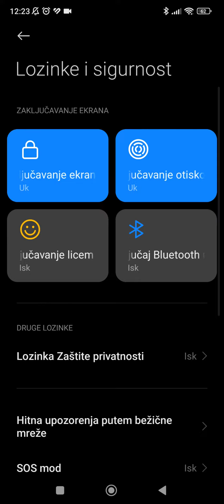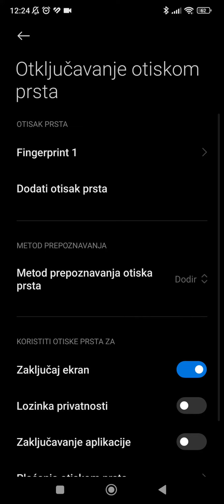Otključavanje dodirom otiska - bez pritiskanja dugmeta (xiaomi i ostali)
Pokazaću vam kako možete podesiti telefon ako imate otisak prsta u dugmetu za paljenje i otključavanje sa strane telefona, bez da ga morate pritisnuti, već ga samo možete dodirnuti. Ovakvo otključvanje dodirom senzora otiska je brže a i ujedno produžavate vijek dugmetu jer ga bespotrebno ne pritiscete svaki put kada otkljucavate telefon.

kako otključati telefon otiskom
otkljucavanje na otisak
otključavanje telefona bez pritiskanja dugmeta
fingerptint